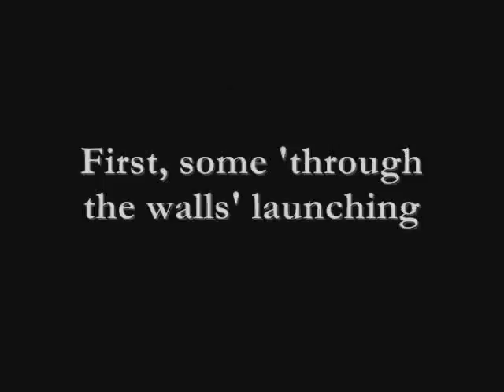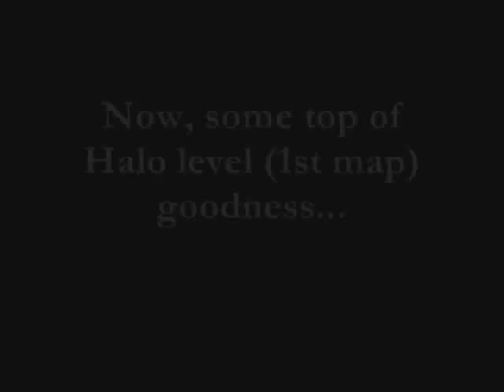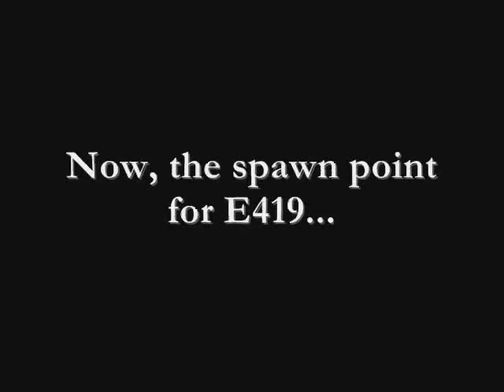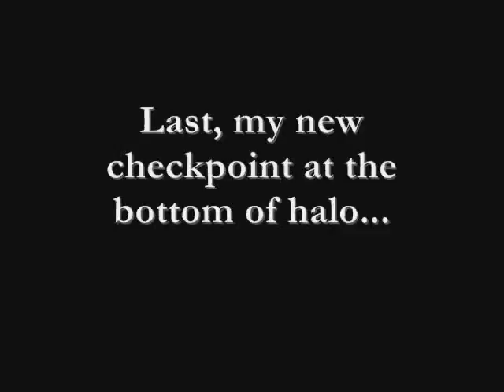more halo launches